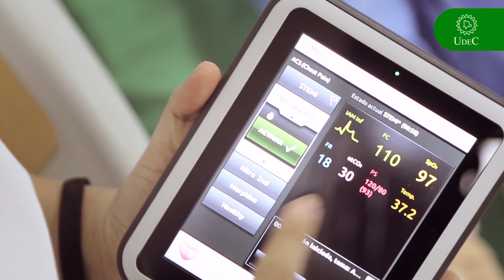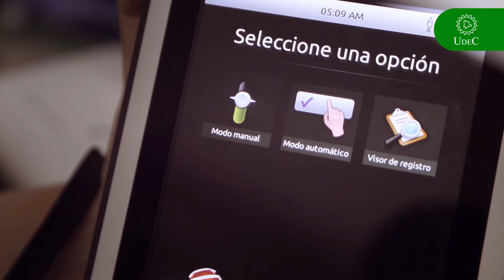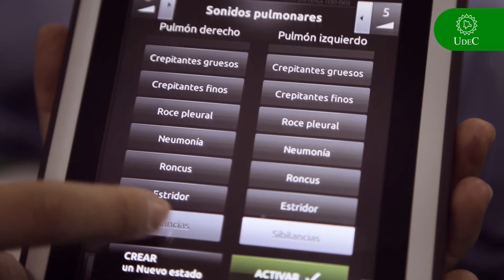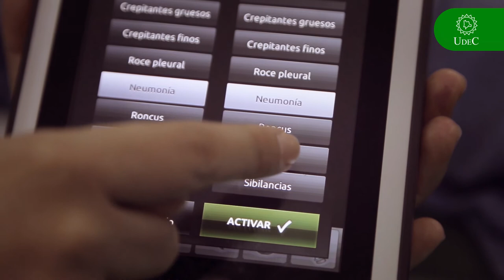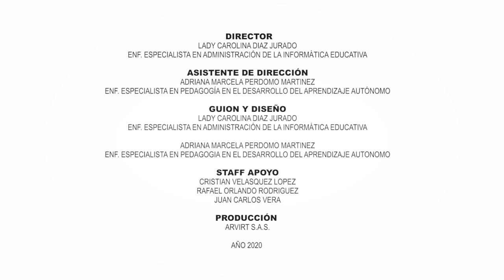Manejo del SIMPAD